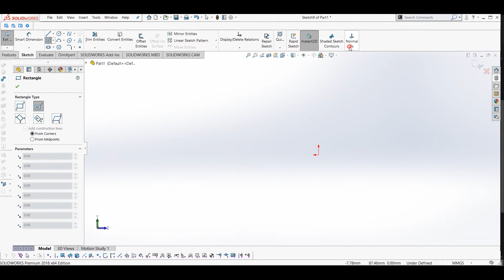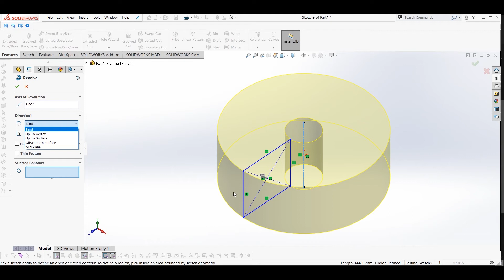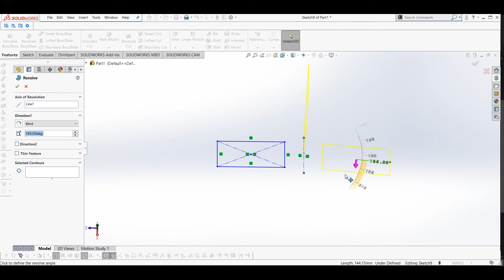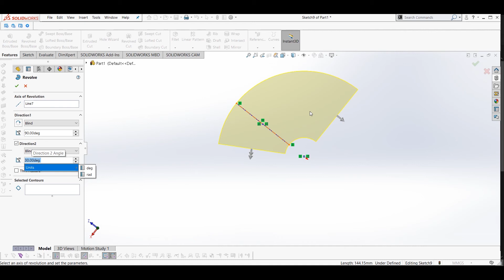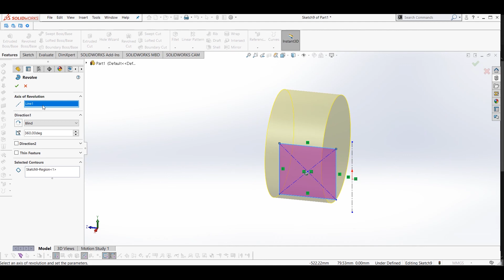Solidworks beginners tutorial #22 - Revolved Boss in hindi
This video is for those who want to learn solidworks from basics. For further query you can freely comment in the section below.